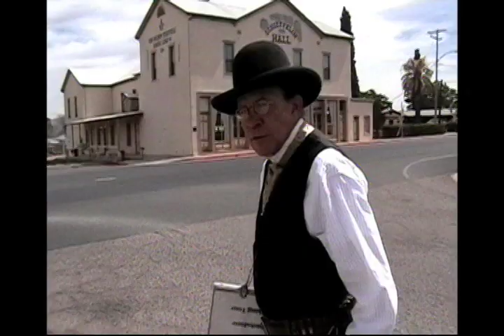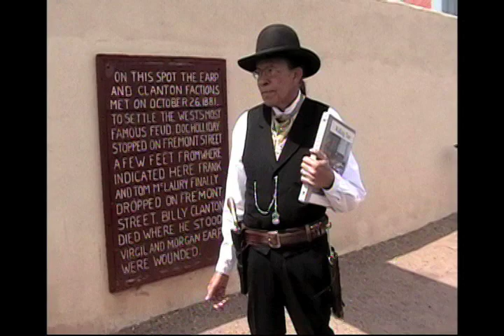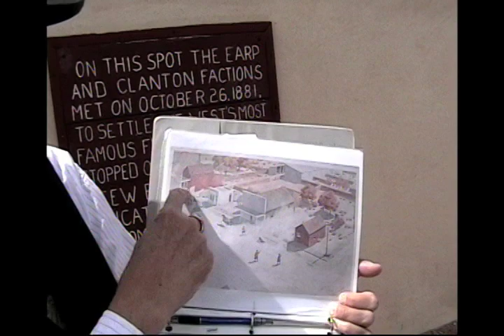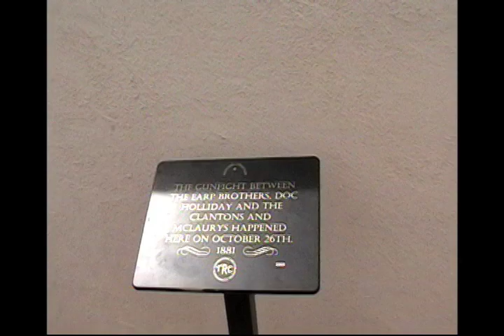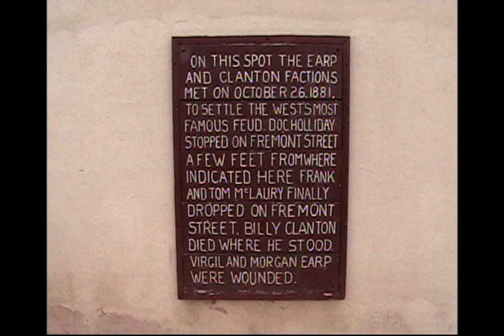"The Walk" to the Street Fight in Tombstone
History comes alive as you learn what lead up to the shootout & walk the same route as the Earps & "Doc" Holliday on that faithful day in 1881.
TRT: 11:37

Hosted by The Reverend Dr. Jay Hitchins,

Shot & Edited by Darrin Forsythe
Guitar Music by Ron Everett